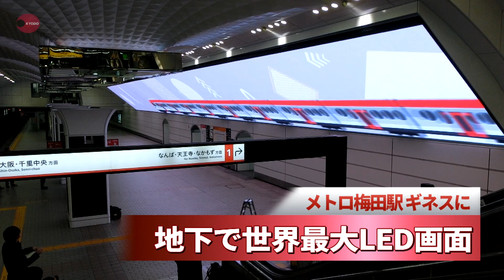地下で世界最大LED画面 メトロ梅田駅、ギネスに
大阪メトロは30日、地下空間での世界最大の発光ダイオード(LED)モニター「Umeda Metro Vision(ウメダメトロビジョン)」の運用開始に先立ち、設置場所の大阪市北区の地下鉄御堂筋線梅田駅ホームで報道関係者向けの内覧会を開催した。